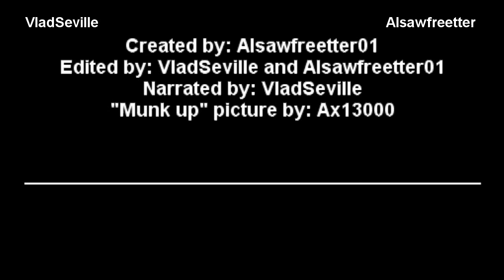Alvin and the Chipmunks 4: The Munk Up - (Official Fake Trailer - HD 2013)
I'm starting a new project called Bad Hotel Zone. This project consist in horror short stories that I will do here on youtube but in other channel. If you have a little of interest in horror stories please try to give it a chance, click on this link and you will be sent to my first video there...oh and btw I won't stop doing chipmunk videos, because I love to do them
(They will be in portuguese, because I'm from Brazil, but I'll translate every video to english)

Alvin and the Chipmunks 4: The Munk Up - (Fan Made Trailer - HD 2013)

The Chipmunks & The Chipettes © Bagdasarian Productions I don't own the characters or the song itself.